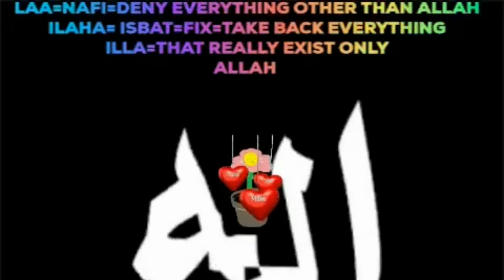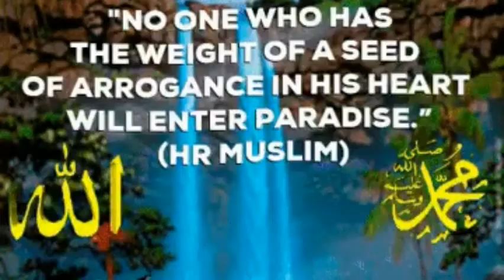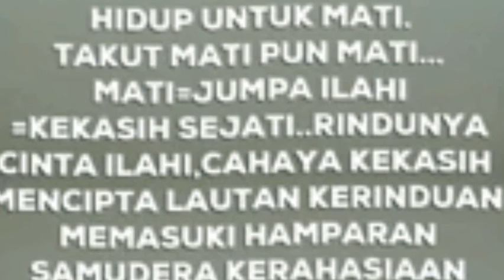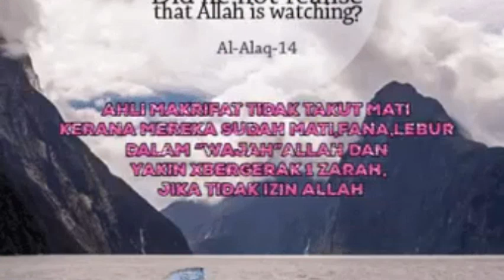LOVE ALLAH ‑ Made with FlexClip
I WOULD LIKE TO THANKS FLEXCLIP.COM FOR ALLOWING ME TO USE  THEIR FANTASTIC VIDEOMAKER FOR FREE.